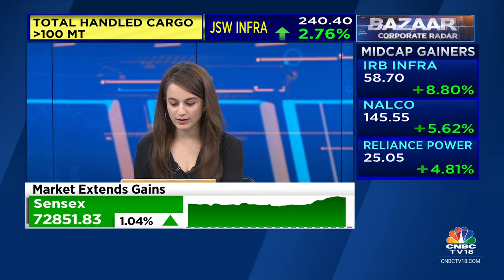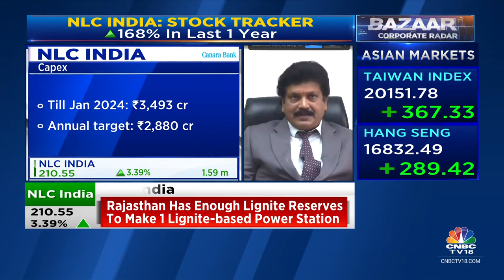NLC India & Rajasthan Govt Will Form A JV, Majority Stake Will Be Held By The Co: NLC India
On CNBC-TV18 | NLC India & Rajasthan govt will form a JV, majority stake will be held by co, says Prasanna Kumar Motupalli, CMD, NLC India. He tells Prashant Nair, Sonia Shenoy and Nigel D'Souza that revamping of Tamil Nadu power plant will improve operations.

n18oc_business